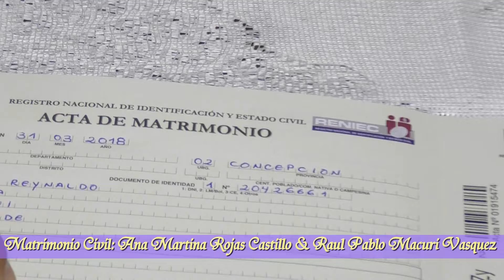TRAILER : MATRIMONIO CIVIL: ANA ROJAS CASTILLO & RAUL MACURI VASQUEZ